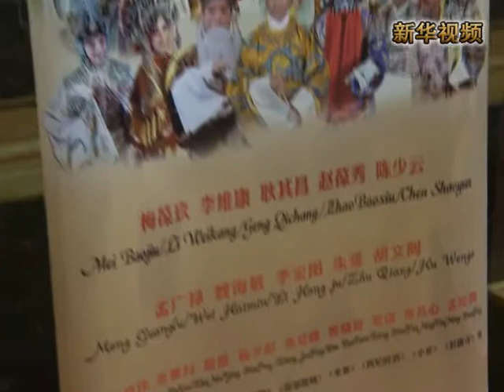新華社》維也納金色大廳將上演《一脈千秋》中國京劇新年音樂會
新華社》 2014維也納《一脈千秋》中國京劇新年音樂會將於2月2日在金色大廳上演。中國著名京劇表演藝術家梅葆玖、李維康、耿其昌等人28日亮相奧地利國會大廈新聞發佈廳，向奧地利媒體及各界人士展示中國京劇藝術的魅力。
　　　這場為紀念中國京劇大師梅蘭芳和周信芳誕辰120 周年而舉辦的京劇音樂會，雲集了中國京劇界老中青三代優秀表演藝術家，趙葆秀、陳少雲、孟廣祿，梅派男旦胡文閣等也在其中，中國藝術家們將與維也納國家歌劇院交響樂團合作，向維也納觀眾獻上一場文化盛宴。
　　　中國京劇梅派藝術掌門人梅葆玖在接受記者採訪時說，父親當年到過歐洲到過奧地利，但沒有演出，是個遺憾。希望中國京劇，梅派藝術，通過自己以及自己的學生，到海外開展長期交流合作，弘揚各國的民族文化。
　　　在2日金色大廳演出中，梅葆玖將最後登臺，一身西裝領帶打扮，與畫上妝的8個學生一起，清唱楊貴妃《梨花頌》選段「梨花開　春帶雨」。李維康將演唱「龍鳳呈祥」選段「昔日梁鴻配孟光」。
　　　此次演出人員主要來自北京京劇院，還包括上海京劇院等其他演出團體。